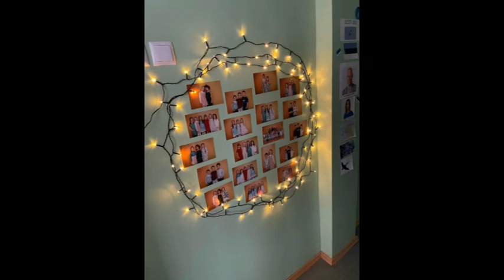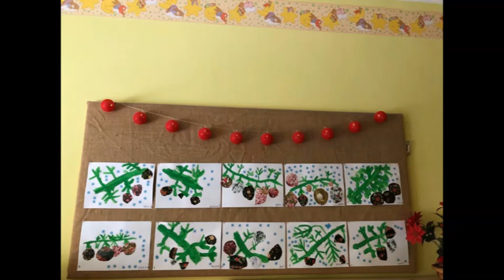Vesiroosi jõulumuinasjutt 2021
Vesiroosi lasteaed jõuluootuses